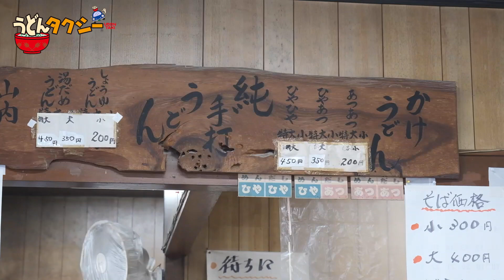【うどん県民】冬はみんなコレを楽しみにしてますよね？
毎度ご乗車ありがとうございます！
うどんタクシーの純ちゃんです。

今回は寒い時期に食べられる
最近はあったかいから終わったうどん屋もあるかも・・
そんな特別なうどん？を紹介します。

＊お店情報！！
店名　山内うどん
住所　仲多度郡まんのう町大口１０１０
営業時間　　9：00-13：00
定休日　木曜
駐車場　あり
ー純ちゃんの一言メモー
うどんをはしごする際の１杯目は山内の「あつあつ」が身体にしみわたるので大好きです。